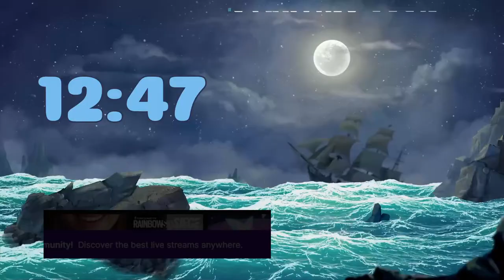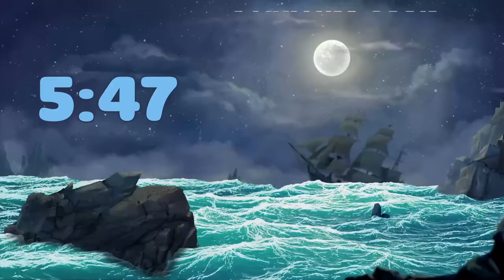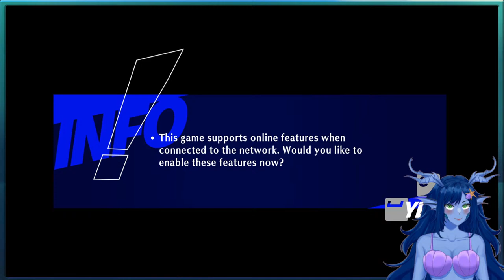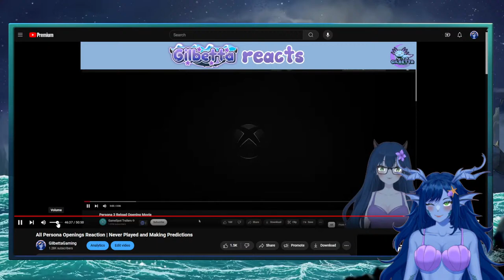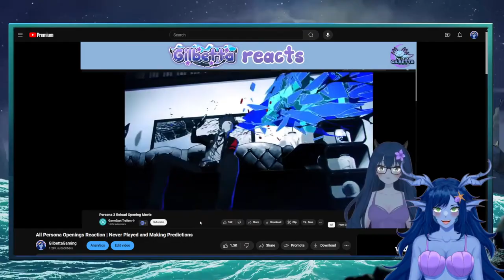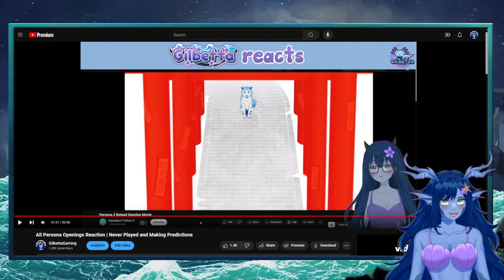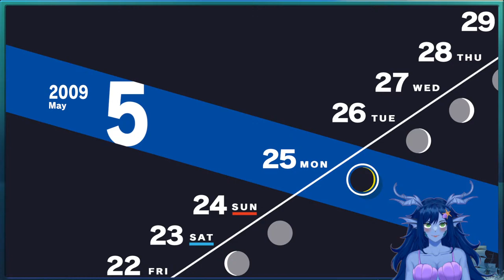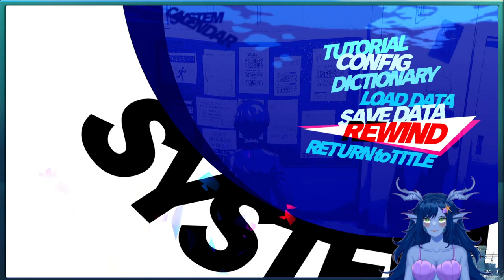VTuber 2.0 Debut & P3R | Vtuber VOD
I'm finally debuting my 2.0 model that will be used going forward! Stream will start with debut and a little bit about my lore, sharing some of my new assets, and talking about some of my plans for 2024. Then we will get to the meat of the stream and continue with Persona 3 Reload!

Playing my first persona game live on stream, and my fans decided on P3R so here we are! I watched the trailer for Persona 3 Reload after watching all the openings for every persona game, and had a lot of fun guessing and theories and themes for the games.

I intend for this to be a full playthrough of this game, so buckle up for a long ride ahead of us! As such, this stream WILL contain spoilers for P3R!